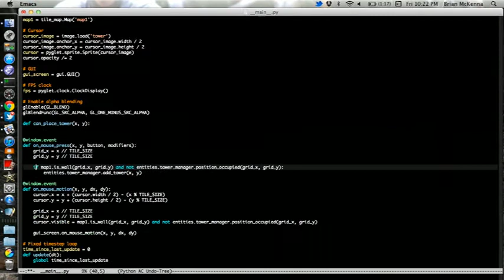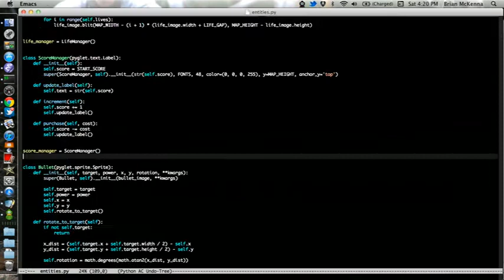Making of "Smooth Jazz Tower Defence" - PyWeek #13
This is a time-lapse of me working on it. I coded a lot, created some art and wrote the README.